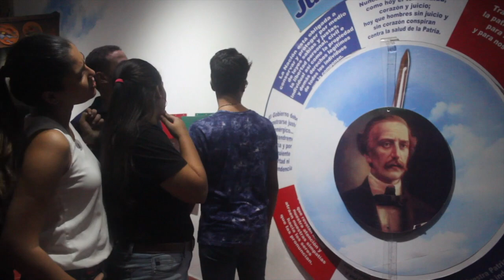Resumen de la Noche Larga de los Museos 2018. Dedicada a la Juventud.